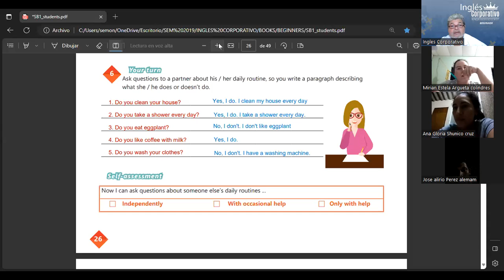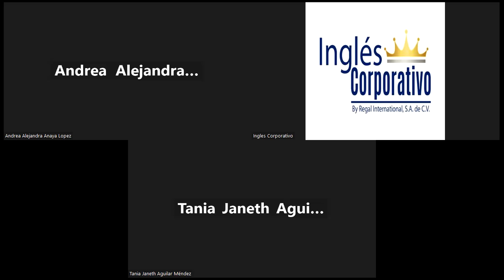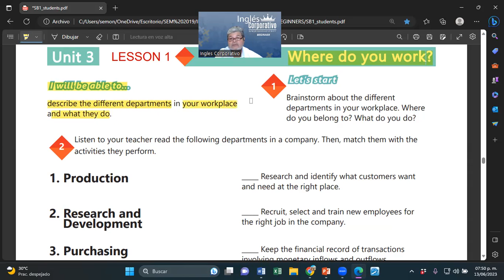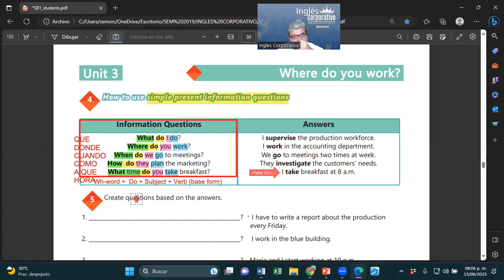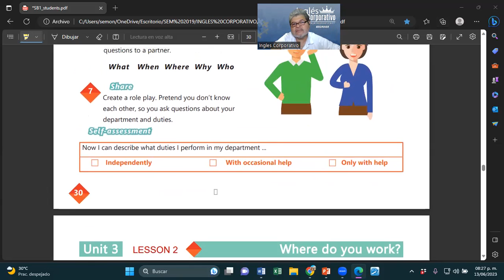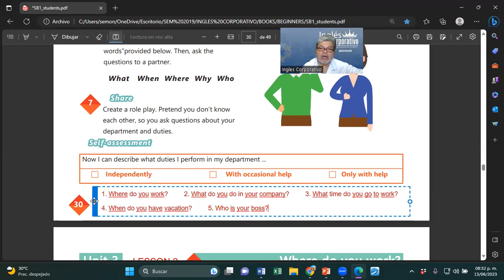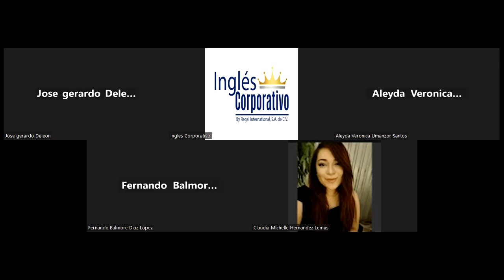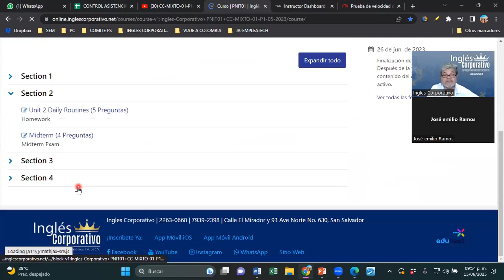SESION 11-13-06-2023-29750-8048-0089/2023MONTOYA-Information questions and answers.